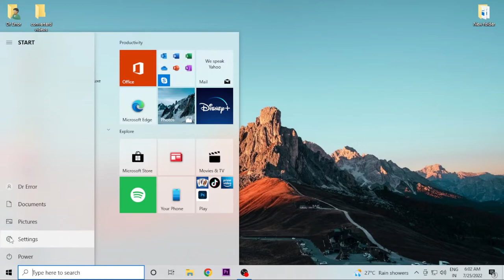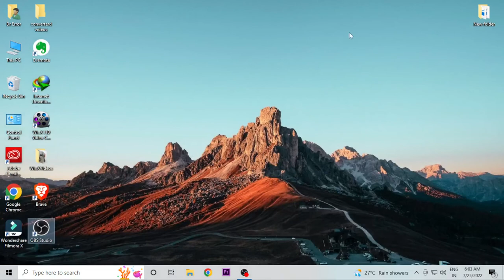how to change the language in pc laptop windows 10 7 11